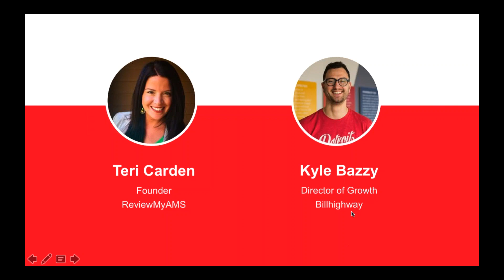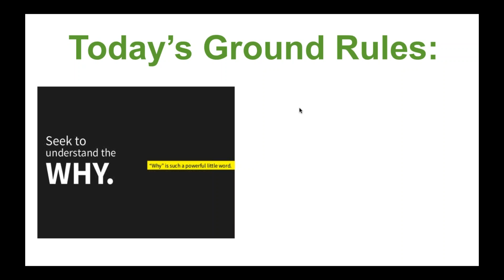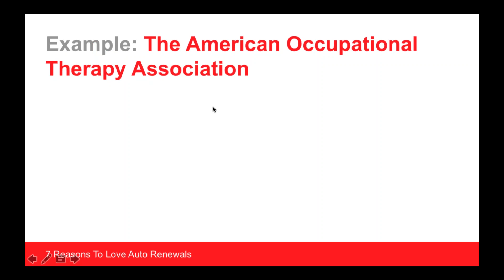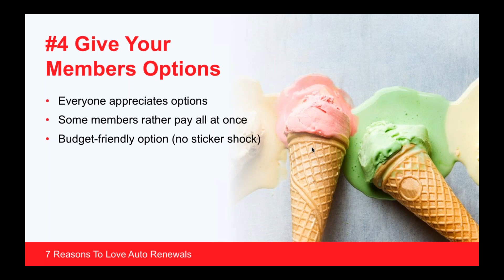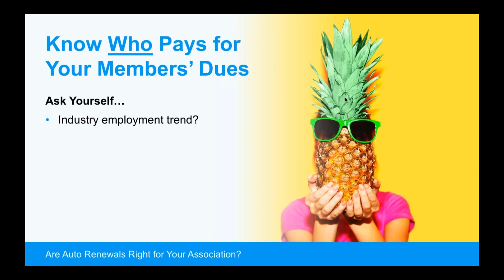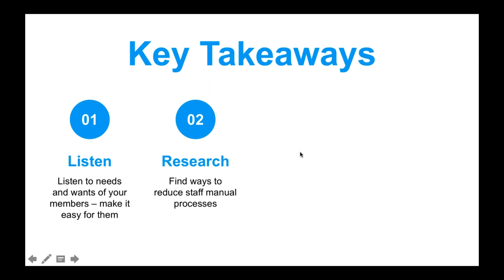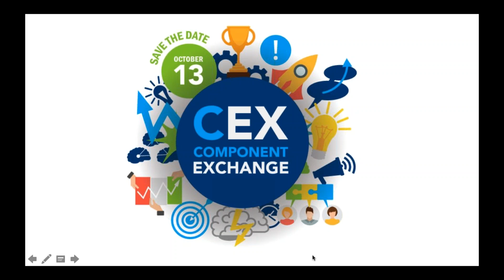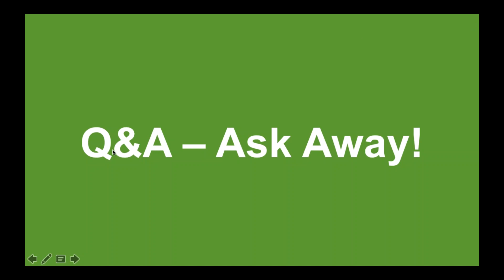Beat the heat with Auto-Renewals...They’ll keep your staff cool!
Your members live in a subscription economy. Many of them pay auto-renewing monthly fees to watch movies (Netflix), listen to music (Spotify), cook dinner (Blue Apron), or enhance their wardrobe (Stitch Fix). Would some of them do the same for association membership? The data says yes.

A monthly auto-renewal payment plan allows a member to join your association for the price of lunch and start receiving benefits immediately. Join us to determine if auto-renewal membership is right for your association. We’ll discuss the benefits, the pitfalls and how to get started and/or optimize your current auto-renewal and monthly installment processes.